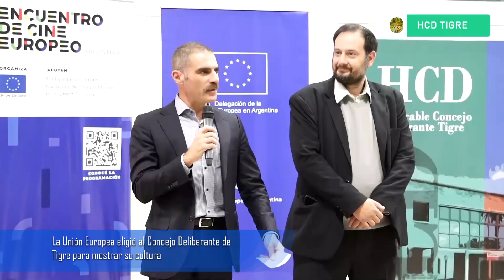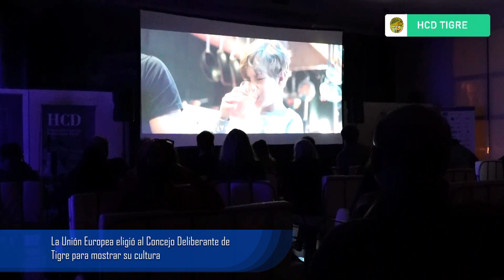La Unión Europea eligió al Concejo Deliberante de Tigre para mostrar su cultura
Con motivo de un nuevo aniversario de la Unión Europea, marcado por la declaración Schumnan de 1950, se llevó a cabo en distintas ciudades de la Argentina un ciclo de cine con films de distintos países. El Concejo Deliberante de Tigre fue el protagonista del cierre presencial de dicho ciclo y cientos de vecinos y vecinas disfrutaron del intercambio cultural a través del séptimo arte con los largometrajes.

En referencia a la convocatoria llevada a cabo en el recinto del legislativo local, su vicepresidente Fernando Mantelli expresó: “No es casualidad que la casa del pueblo tigrense sea elegida como sede dentro de las 6 ciudades de la Republica para culminar este ciclo de cine europeo. Trabajamos hace ya mucho tiempo desde nuestro espacio, de puertas abiertas, para democratizar la cultura y eso está a la vista. Fue un orgullo disfrutar junto a autoridades, vecinos y vecinas auto-convocados de 4 magnificas películas que nos acercan a diversas culturas. Creo que el intercambio nutre y agranda las riquezas de nuestras sociedades y seguiremos trabajando comprometidos en esa dirección”

Las jornadas se llevaron a cabo el día sábado y domingo. Asistieron representantes de la Unión Europea en Argentina, de las embajadas de Alemania, Italia, Francia y Thailandia así como también de varias instituciones que vienen trabajando junto al equipo del Concejo Deliberante. Por su parte se tuvo el honor de contar con la presencia del afamado crítico de cine Carlos Morelli y el consagrado actor Ruben Stella junto a más  personalidades del ambiente artístico, como la modelo y presentadora Elena Fortabat. También Las Concejalas Sandra Rossi, Victoria Etchart y el Concejal Rodrigo Molinos acompañaron también la jornada.

Las películas presentadas en esta ocasión fueron “Bad Poems” de Rossz Versek de origen húngaro y francés, “La Vitta Facile” de Orso Miyakawa y Peter Miyakawa de origen Italiano, ambas el día sábado. El domingo se proyectaron “Smagen af sult” (Un bocado exquisito) de Christoffer Boe de origen dinamarqués y “Aus dem Nichts” (En la sombra) de Fatih Akin de origen alemán. En cada intervalo se pudo contar con el fabuloso trio de tango instrumental “Manguero Trío” que mantuvo a todos y todas cautivados.